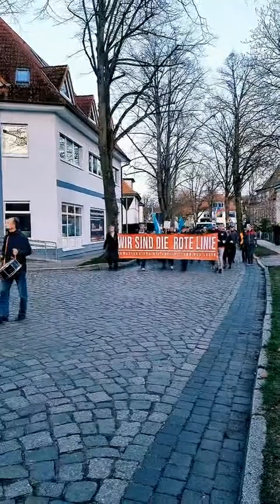Spaziergang Neubrandenburg 11.04.2022 🇩🇪 Teil 2 von 2